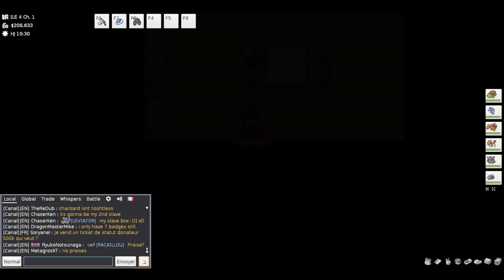[#18] PokeMMo La grande aventure ! - Le Rattatac le plus HL du jeu !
Juste avec ma réaction, vous comprendrez que je suis choqué.